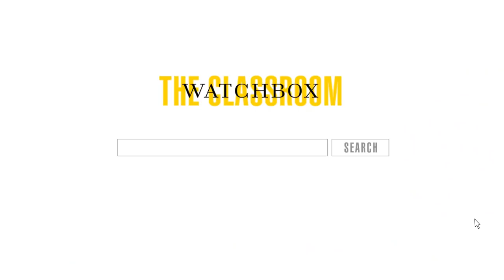The Holy Trinity of Watches: Patek Philippe, Audemars Piguet and Vacheron Constantin | The Classroom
Patek Philippe. Audemars Piguet. Vacheron Constantin.

Are the "Holy Trinity" the most important watch brands on the market? C'Q the Watch Guy is here to explain why these brands are so "holy" and break down a little bit of their history.